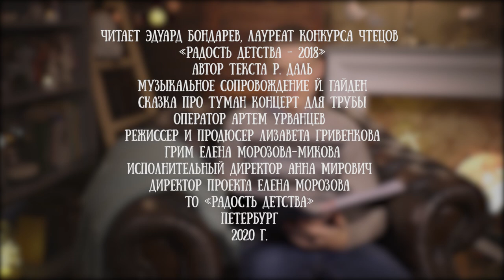Эдуард Бондарев читает сказку «Фантастический мистер лис» Роальда Даля, часть 14